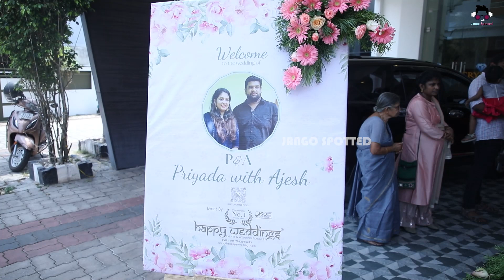അനിയത്തിയുടെ വിവാഹത്തിനെത്തിയ സുഹൃത്തുക്കളെ സ്വീകരിച്ച് പ്രിയങ്ക | Priyanka Nair Sister Marriage